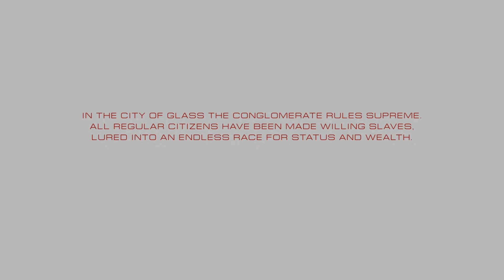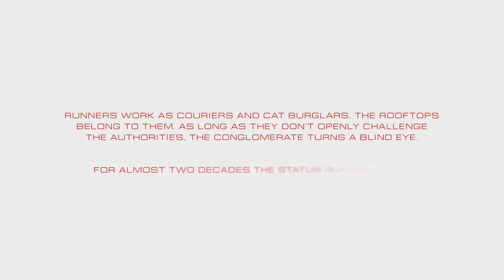Best Basic PC Gaming Capture & Editing: Mirror's Edge Catalyst (Xbox Capture, DaVinci Resolve)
Insomnia Project: Mirror's Edge Catalyst: Part 2 (HD 1080p)

Mirror's Edge Catalyst - (Part 2) HD
The game takes place in the dystopian, futuristic city of Glass, the showcase city of the nation of Cascadia, governed by a totalitarian corporatocracy. Cascadian society is highly stratified, and the majority of citizens work for the corporations and are connected to the Grid, a massive social surveillance system digitally connecting everything and everyone in cities like Glass. The corporations are secretly preparing to launch a project, called Reflection, to control the populace through the Grid.

So-called Runners, freelance messengers skilled at parkour, refuse to be connected to the Grid and live on rooftops, making their living from covert delivery jobs while evading corporate security. The game centers around a Runner named Faith, and her efforts to help other Runners overthrow the corporate government and stop Reflection.

Faith Connors is released from prison and meets up with fellow runner Icarus, as well as Runner cabal leader Noah, who raised Faith after the death of her parents. During a data grab, Faith diverges from her orders and retrieves a valuable hard drive, but is seen by Gabriel Kruger, CEO of Kruger Security, or K-Sec. She manages to escape, intending to use the drive's contents to pay off her debt to Dogen, a black market boss. Faith takes the drive to Plastic, a talented hacker, who tells her the drive contains blueprints for a top-secret project known as Reflection.

Meanwhile, K-Sec cracks down hard on the Runners because of Faith's actions. While Icarus and Faith are away, they lead a raid on the Runners' lair and capture or kill everyone present, including Noah. Faith and Icarus, having nowhere to go, turn to Rebecca Thane, leader of Black November, a militant resistance movement. The rebels set up an ambush to capture a high-ranking K-Sec commander, whom they intend to trade for their own captured soldiers. The mission is a success - and it turns out that the captured officer is Isabel Kruger, daughter of Gabriel Kruger.

Mirror's Edge Catalyst is a first-person action-adventure platform game developed by DICE and published by Electronic Arts. The game was released for Microsoft Windows, PlayStation 4 and Xbox One in 2016. It is a reboot of the 2008 game that focuses on protagonist Faith Connors.

Mirror's Edge Catalyst received mixed reviews from critics upon release, with most reviewers praising the free-running gameplay and visuals but criticising its storyline and combat system.

Mirror's Edge Catalyst is a first-person action-adventure game in which the player takes control of Faith Connors as she progresses through a futuristic city named Glass. Similar to the original Mirror's Edge, players traverse the city using aspects of urban exploration and parkour movements to complete missions and evade or fight enemies.

Players can also make use of environmental objects such as zip-lines and ledges, and equipment; this includes a MAG (Manifold Attachment Gear) Rope and a Disruptor - to travel across buildings, disable certain systems (such as large fans or security cameras) and aid Faith during combat.

Combat mechanics of the game received an overhaul and a new combat system was developed as traversal is greatly emphasised in the game.  Though only used sparingly in the previous game, Mirror's Edge Catalyst has removed the use of guns by the player altogether, focusing on Faith's running and parkour movements and quick melee-style attacks to take down or evade her enemies.